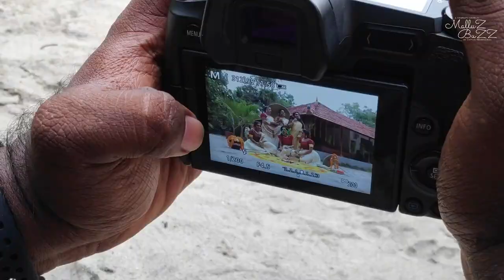Vlog 42 | our onam photoshoot 2021 | ഞങ്ങളുടെ ഓണം ഫോട്ടോഷൂട്ട്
ഓണം എന്നത് മലയാളികൾക്ക് ഒരിക്കലും ഒഴിച്ചുകൂടാൻ പറ്റാത്ത ഒരു വികാരം ആണ്, കോവിഡിനെ പ്രശ്നം പലയിടങ്ങളിലും ഉള്ളതിനാൽ ഫോട്ടോഷൂട്ട് എടുക്കുക എന്നുള്ളത് അസാധ്യമായ ഒരു കാര്യം കൂടിയാണ് എന്നാലും അതിൻറെ ആ പരിമിതിയിൽ ഞങ്ങൾ എടുത്തതാണ് ഇത്തരം ചെറിയ ഫോട്ടോഷൂട്ട്
Onam is one and only celebration Malayali over the world, it's not really possible to take the Photoshop in this period of covid-19 , so here we are doing a photo shoot by using all the covid protocol